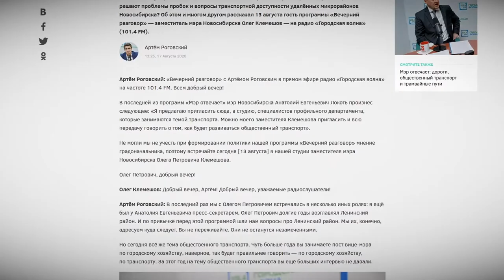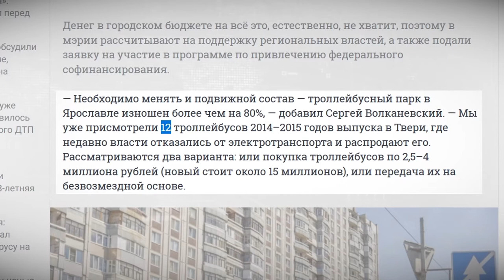Троллейбусы из Твери будут ездить по дорогам Новосибирска